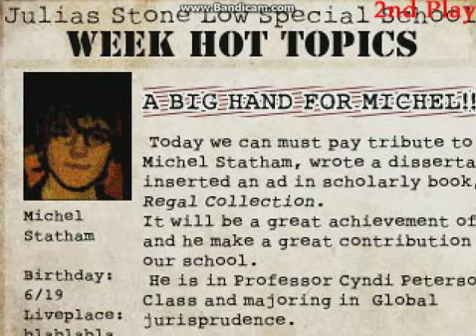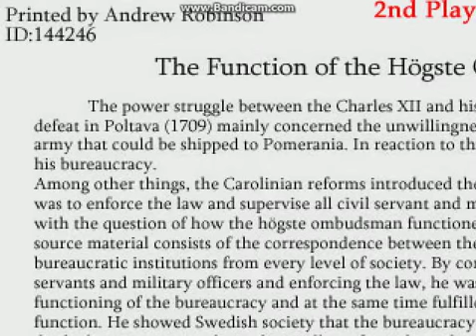The Crooked Man Part 6 (Scene 2 - Julius Stone Law School)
2 days early upload? wait an upload nearly a week later? Yes i'm uploading. I got up early enough to do so.

I'm going to be uploading double crooked man for a little bit because Nira Oni is ALMOST FINISHED D: so it might be just this week, maybe next.

Anyways, what happens in this part? watch to find out! I totally don't remember.

Anyways, HAPPY EARLY UPLOAD! :D

Double uploads will continue through December on certain times, but it depends :)

I don't anything c: game belongs to Uri.